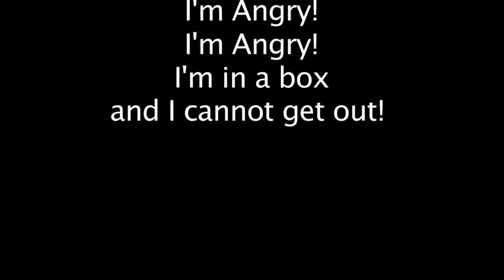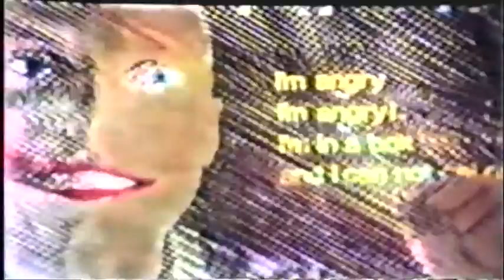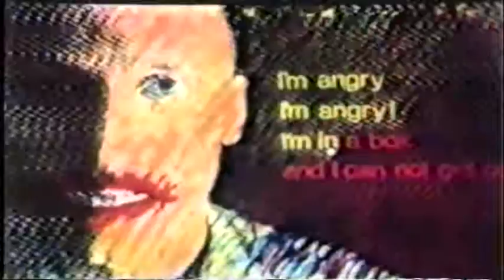Angry Animation Edit Broadband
This movie was originally shot on a Super 8mm rostrum camera at Merseyside Film and Video. Telecine'd at Guildford video workshop during the 90's and transferred from VHS to DV in 2005. I have created this new 2012 mix using a contemporary sound work "Hughie", remixed using Protools.